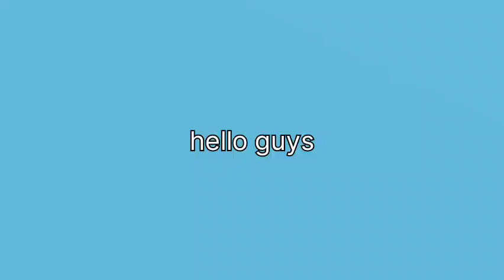top 5 turboprop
that was a good arab funny